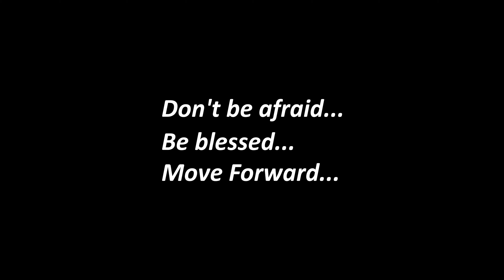CREATE BEATZ | BEGINNERS TEAM | MOVE FORWARD DANCE CONTEST 2019 [OFFICIAL 4K]